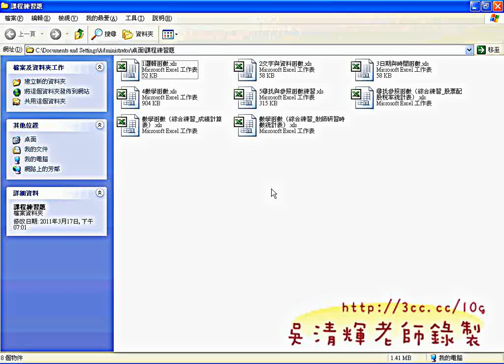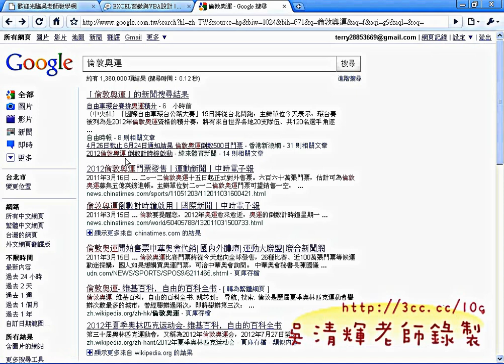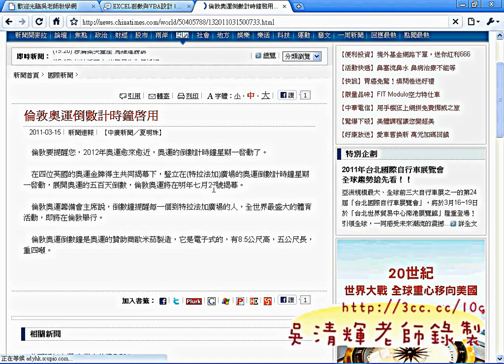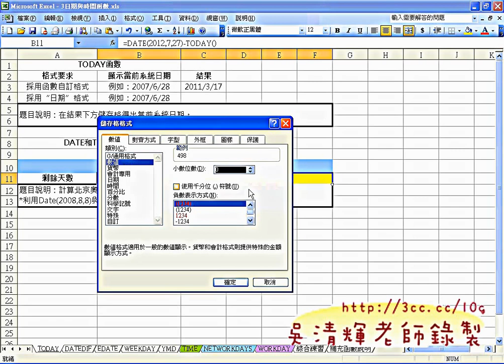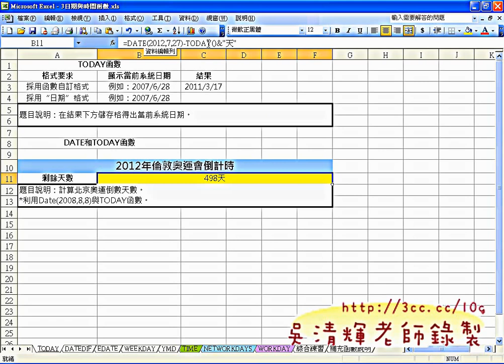教您學會日期函數TODAY與DATE(EXCEL函數與VBA 吳老師